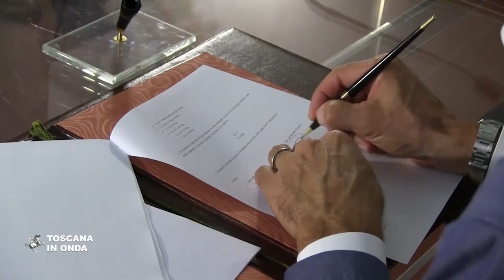Formazione e accesso al lavoro, due protocolli d'intesa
Le intese fra Regione, Camere di Commercio toscane ed Ufficio scolastico per coordinare il sistema della formazione e dell'accesso al lavoro. La notizia